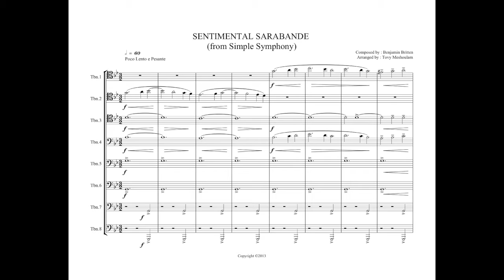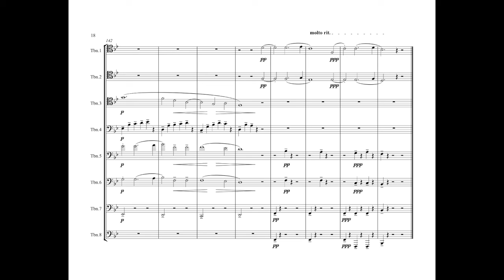Sentimental Sarabande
Sentimental Sarabande (from Simple Symphony) by Benjamin Britten, arranged for 8 trombones (6 tenors, bass and contrabass) by Tovy Meshulam. All 8 parts were recorded by me.